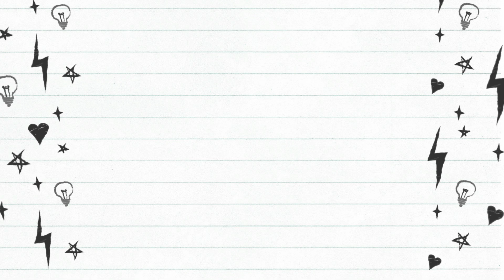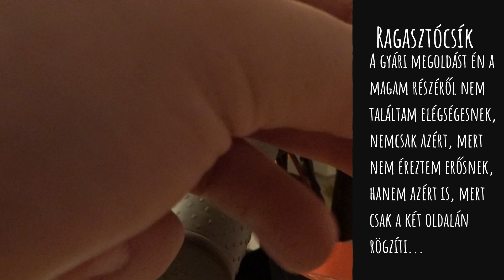Xiaomi Mijia M365 - Elektromos roller kiegészítők VI.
Újabb két kiegészítő. Pótolnom kellett a 3D nyomtatott akasztót, mert szétrepedt, illetve lecseréltem (annak nincs semmi baja) a 3D nyomtatott fekete esővédőt, szilikonra, és pirosra.